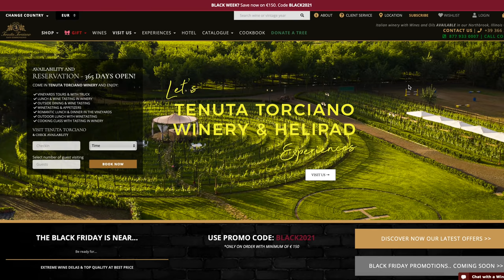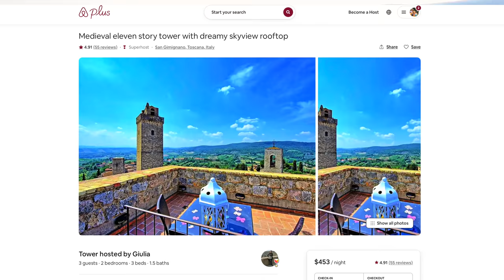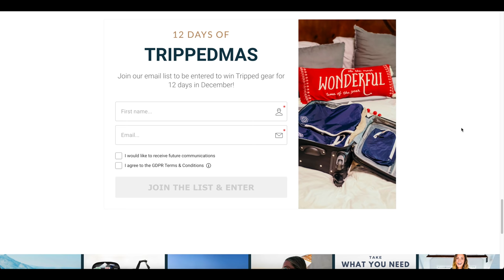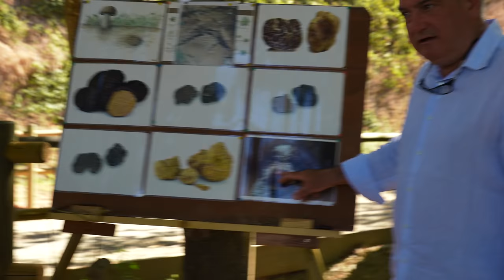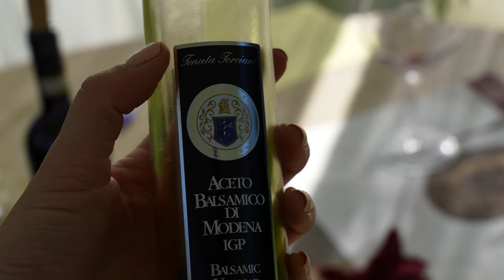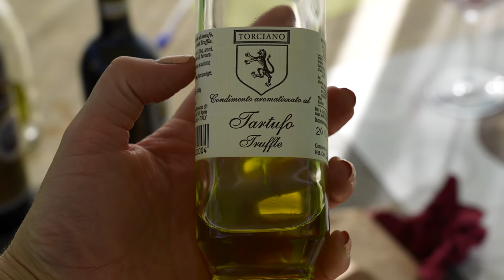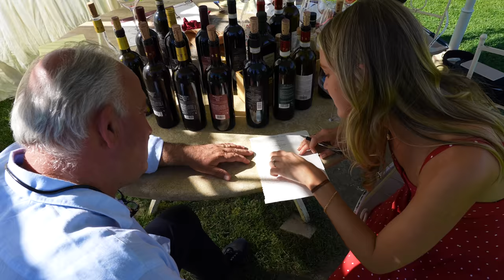THE BEST $250 WE SPENT IN TUSCANY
The best thing to do in Tuscany? Indulge in wine tasting and eating to your heart's content.  Add a family-run experience, wine expert all on a gorgeous vineyard surrounded by olive trees and grape vines and you have yourself the best 24 hours in Tuscany.

IN THIS VIDEO:
00:00: Wine Tasting Tuscany Intro
01:09 Tuscany, Italy Travel Introduction
01:48 Tuscany Travel Vlog
02:21 Tuscan Wine Maker
03:26 San Gimingano History
05:11 @TrippedTravelGear Giveaway
05:44 Vineyard Tour
10:36 Truffle Hunting with Dogs
12:31 Grape Picking
16:37 Grape Stomping
18:40 Wine Tasting and wine pairing meal
30:01 Bucket List Travel : Crossing it Off
31:07 Day Trip to Florence

We created travel gear to help you pack smarter.

BUILD YOUR OWN BUSINESS
Quit your job and travel like us. I teach you how in FBA EDU. You can start FREE below.